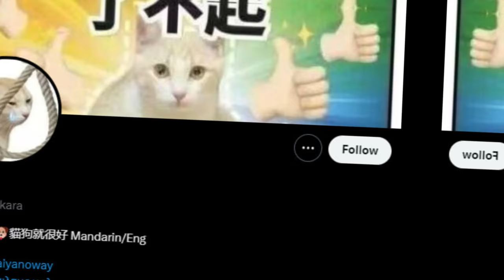Poppy Playtime Chapter 3 " CatNap x DogDay Guilt " Comic Dub 16+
CatNap x DogDay guilt
➽Follow the artist:
➽Video edited and voised by: Nynia